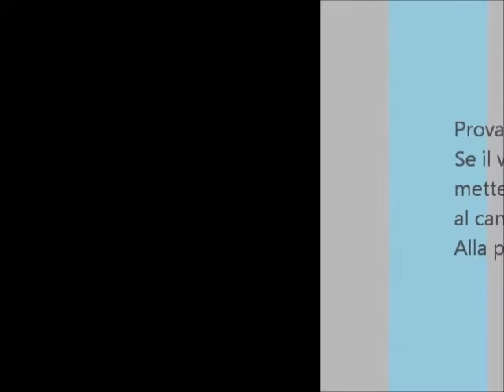Video Ricetta Torta Cuore Bicolore